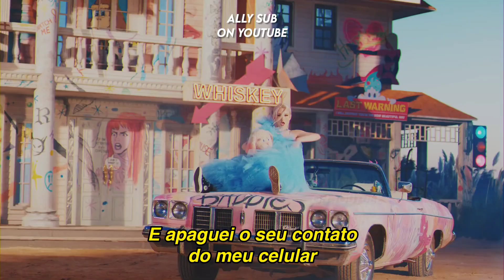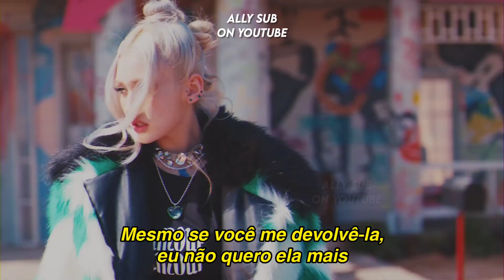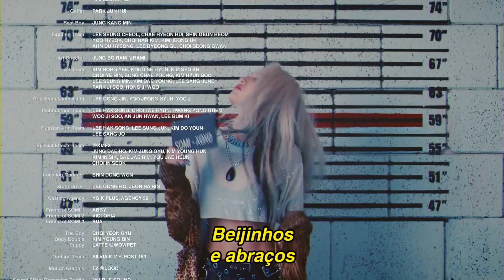SOMI - 'XOXO (TRADUÇÃO/LEGENDADO) 전소미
By - Ally Sub

All Rights Administered THE BLACK LABEL

▶ Artist: JEON SOMI
▶ Song ♫: XOXO
▶ Album: XOXO
▶ Released: 21.10.29